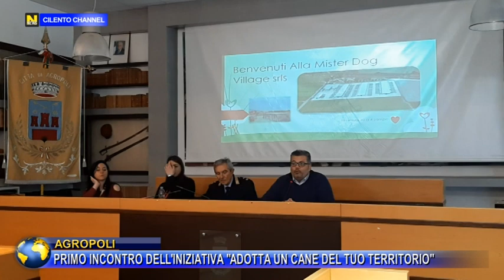AGROPOLI, PRIMO INCONTRO DELL'INIZIATIVA "ADOTTA UN CANE DEL TUO TERRITORIO".